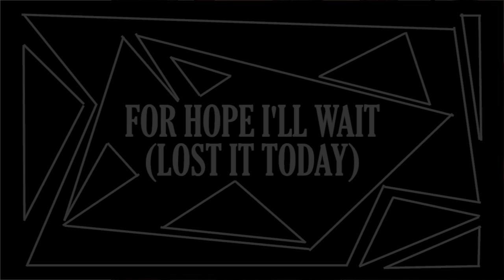FOR HOPE I'LL WAIT (LOST IT TODAY)